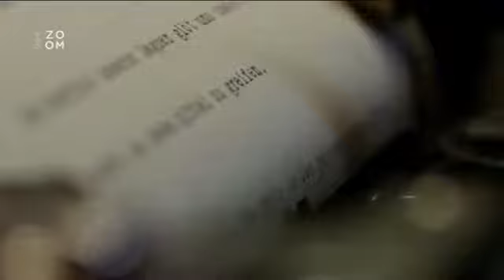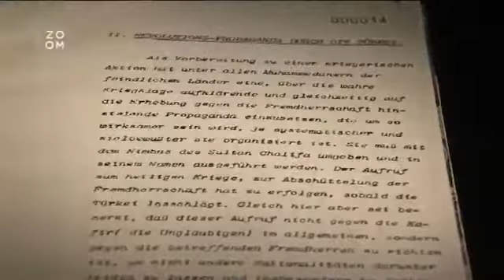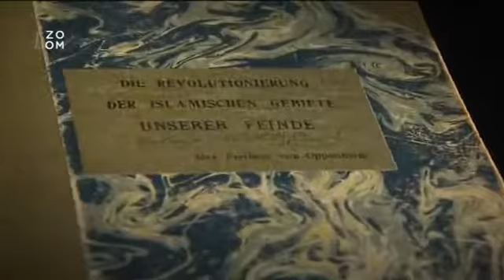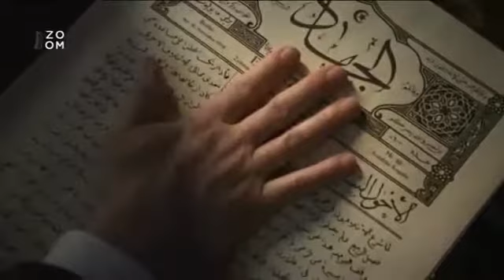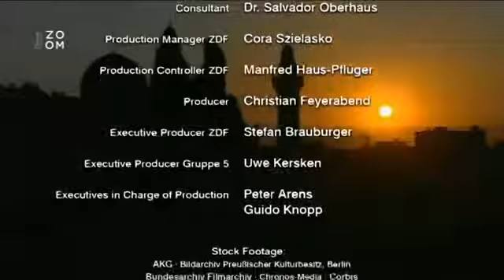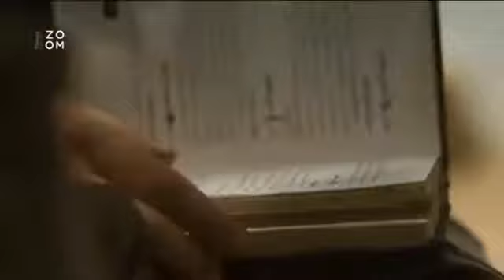Svatá válka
Dějiny Svaté války mezi muslimy a křesťany od 7. století až po počátek 21. století. Střet civilizací, impérií a náboženství. Německý dokumentární cyklus z roku 2011..